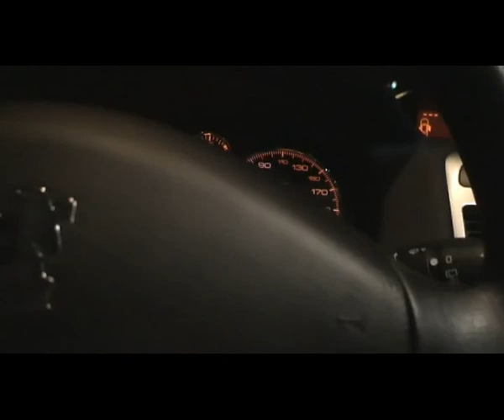I'm loving it — Куницааа!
Схватка «I'm loving it»